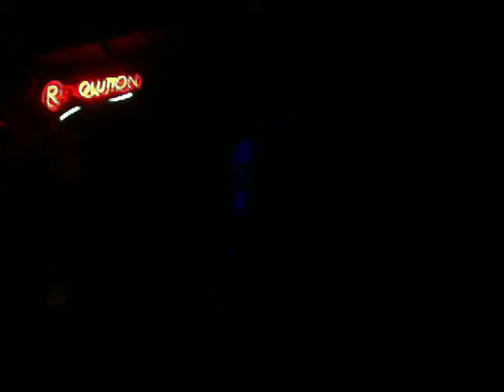Nik 113 feat Udoff - Мы выше (Рэп)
nik113,Nik 113, Udaff, Рэп,  выступление в клубе, клуб Революция, revolution.